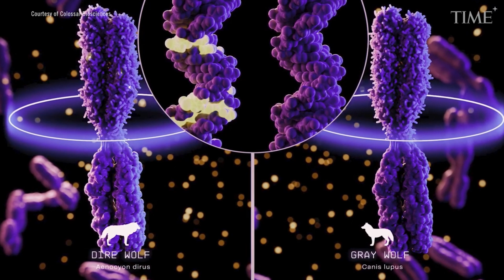The DIRE WOLF Returns: 10,000 Years After Extinction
They once roamed the ancient Americas—beasts built for power, pack hunting, and survival. For over 10,000 years, the dire wolf has been nothing but a fossilized ghost... until now.

Journey back to a time when the dire wolf (Aenocyon dirus) ruled the Pleistocene wilderness. Towering above modern gray wolves, with skulls up to 12 inches long and bodies built to crush bone, these apex predators thrived across the plains and forests of North and South America.

But what caused their sudden extinction? And how, after millennia, have scientists brought this legendary predator back into the realm of the living?

In this gripping documentary, we explore the rise, fall, and astonishing return of the dire wolf—uncovering its biology, its reign, and the bold science rewriting its future.

❤️ Support our mission by donating if you wish—every bit helps us tell more stories like this.
🛡️ Together, we are Earth's Guardians.